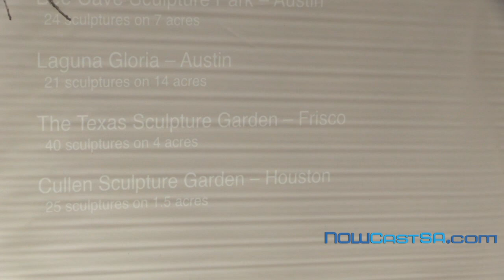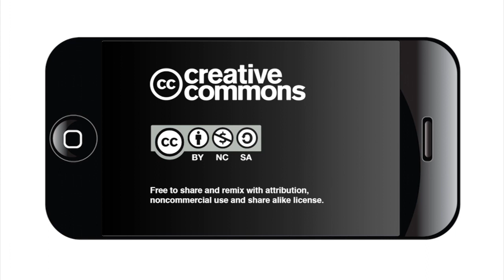Arts group reveals plan for dozens of sculptures in Mahncke Park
Watch video as members of the public got their first glimpse of a plan by Tres Centurias Foundation that would put 17 to 25  installations of groups and individual sculptures in Mahncke Park.
The Oct. 12 meeting was called by the Mahncke Park Neighborhood Association leadership after hearing that Tres Centurias wanted to expand far beyond the single installation approved in 2018.